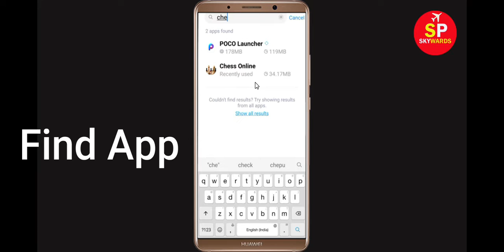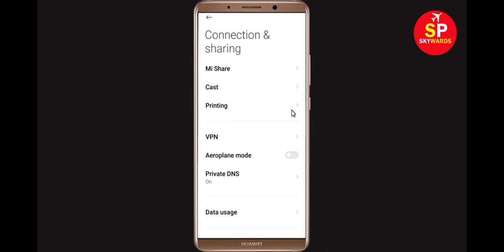How To Fix Chess Online App Network Connection Error Android & Ios - Solve Internet Connection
Fix Chess Online Network / Internet Connection Problem in Android & Ios - No Internet Connection Error

Hello Friends, In this video Tutorial, i will show you How To Fix Chess Online App Network Connection Error Android & Ios - Chess Online App Internet Connection. If you are facing same problem in your android phone then it will help you to get rid of this problem. Just follow tutorial to solve this issue. Just follow the basic steps to solve this problem.

Easy solve Chess Online App Network Connection Error Android
Fix Chess Online App Network Connection Error Android
Chess Online App Network Connection Error Android Fix
Fix Chess Online network issue in Android Mobile Phone...
Internet connection problem in Chess Online App
Network connection solution in Chess Online App Fixed